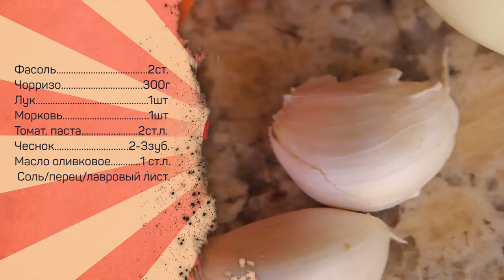Чорризо сыровяленная ГОТОВА! Что с ней делать?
Фасоль 2ст. (предварительно замочить)
Чорризо 300г
Лук 1шт
Морковь 1шт
Томатная паста 2 ст.л.
Чеснок 2-3зуб.
Масло оливковое 1ст.л.
Соль/перец/пряности по вкусу

Произведение «Чорризо сыровяленная ГОТОВА! Что с ней делать?» созданное автором по имени Дмитрий Fresco, публикуется на условиях лицензии «Attribution-NonCommercial-NoDerivs» («Атрибуция — Некоммерческое использование — Без производных произведений») 3.0 Непортированная.